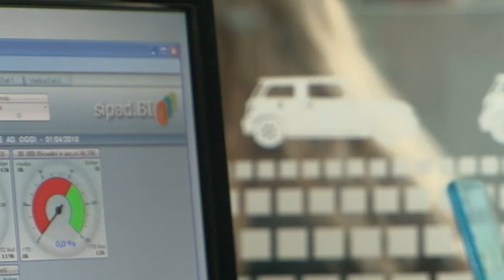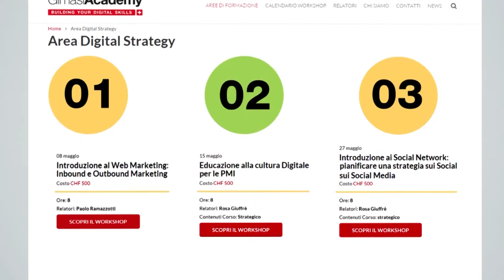Filmato Promozionale Gimasi Academy Workshop Digital Strategy (galliano 2015)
Filmato Promozionale Gimasi Academy Workshop Digital Strategy, la training business unit creata dall' elvetica Gimasi SA. Workshop dedicato a Digital Strategy .
Worskshop ad ogni livello, dal base all’avanzato, sulle tematiche più attuali e innovative del marketing digitale e sui linguaggi di programmazione per lo sviluppo di applicazioni mobile.

FABRICA Art&Media
28100 NOVARA ITALY
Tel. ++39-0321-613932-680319